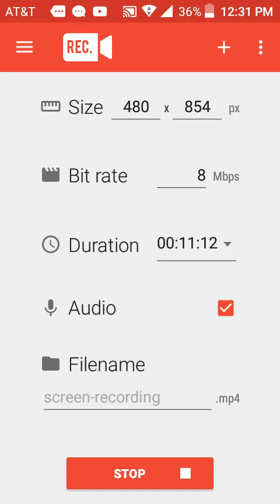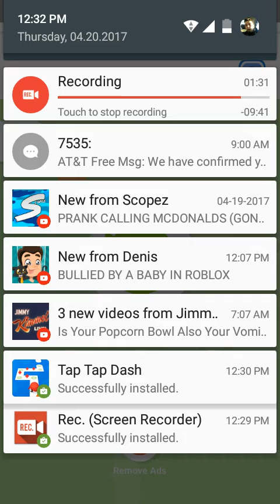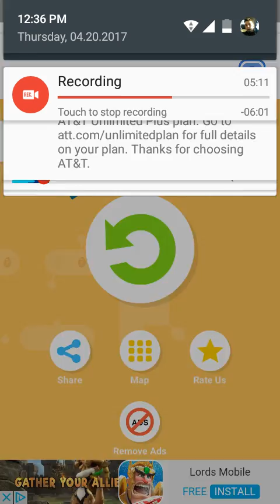WE MEET AGAIN... "TAP TAP DASH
I hope you guys enjoyed the video thank you for watching make sure to subscribe and have an awesome day out and comment and leave it like that would be nice if you'd leave a like so make sure go follow me on Instagram I will make sure I call you back I'm going to go now